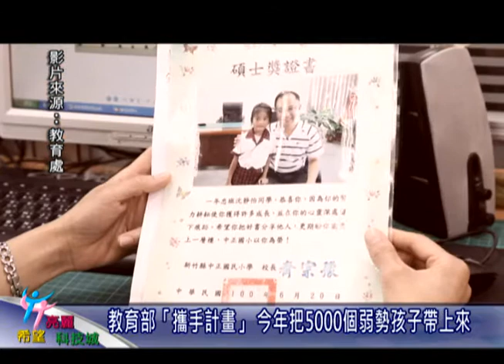新竹縣政府-教育部「攜手計畫」把5000個弱勢孩子帶上來